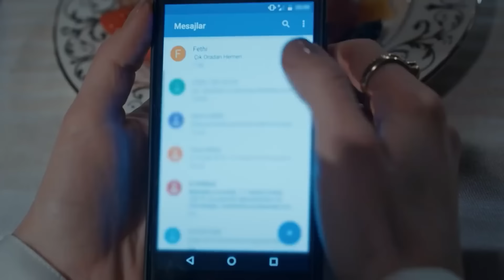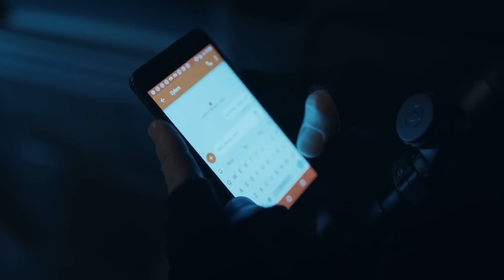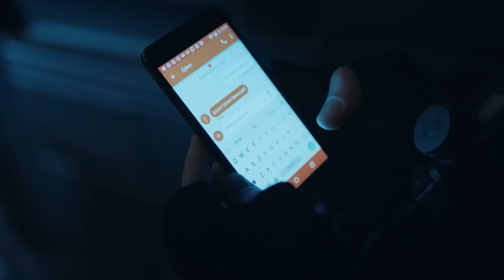Avcı #32 - Komutanımızın Kızını Kurtarmak Boynumuzun Borcu! | Söz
Avcı ve tim, Nazlı'yı kurtarmaya çalışıyor. NAZLI'YA MADDE TUZAĞI!

Yapım: Tims&B Productions
Yönetmen: Yağız Alp Akaydın
Yapımcı: Timur Savcı & Burak Sağyaşar
Uygulayıcı Yapımcı: Nükhet Özel
Senaryo: Ethem Özışık, Hakan Bonomo, Ercan Uğur
Sanat Yönetmeni: Erol Taştan
Görüntü Yönetmeni: Cihan Yeşiltarla